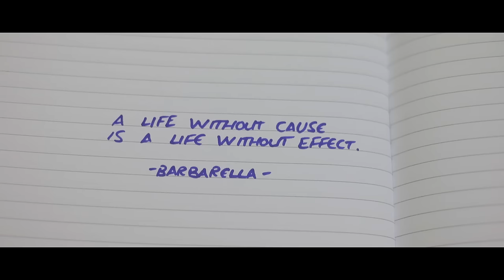TORMENTED - A Short Film On Bullying by Ted M. Sandiford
School life has many issues and one major issue is bullying.  There are many incidents of students being tormented and abused by others in their age group.  This short film addresses this issue.  Take the next 11 and a half minutes to view what this student goes through on a daily basis.